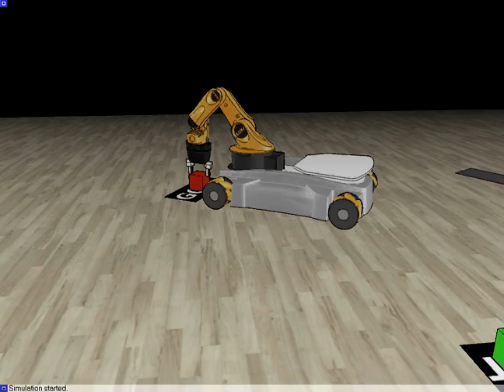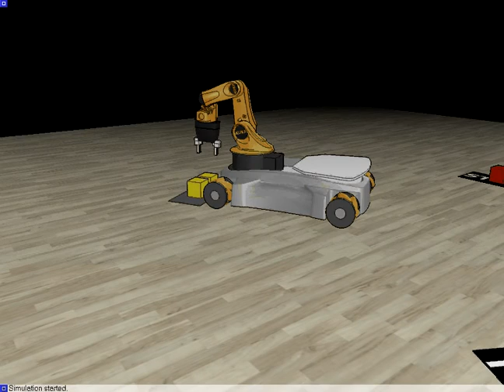Robotics Simulator: YouBot and the Tower of Hanoi in V-REP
The video shows a simulation performed with the Virtual Robot Experimentation Platform (V-REP It shows how a YouBot robot solves the problem of the tower of Hanoi (using cubes instead of discs however). The YouBot arm is controlled in forward and inverse kinematics (sometimes also linked to the mobile base). The position of the boxes is known at all time, but one could add a camera sensor to the simulation in order to also realistically extract their position from image processing.

The original YouBot CAD model is courtesy of KUKA. One or more textures in this 3D scene have been created with images from CGTextures.com. These images may not be redistributed by default, please for more information.